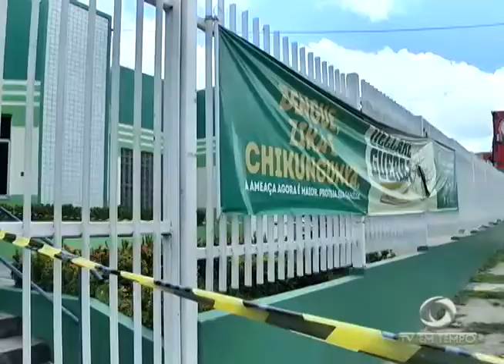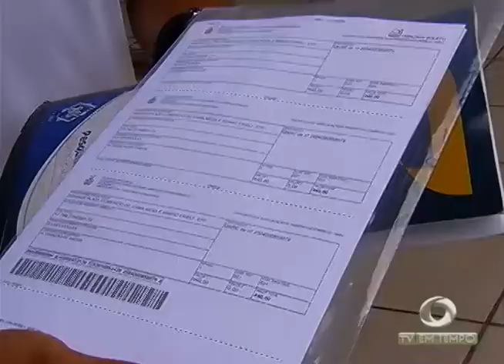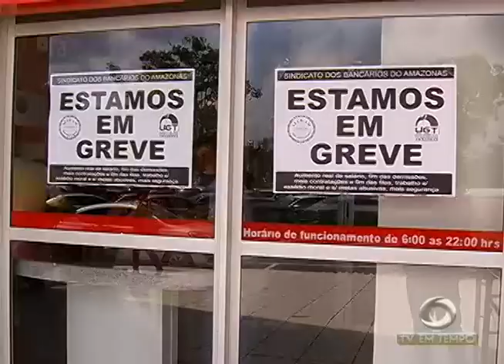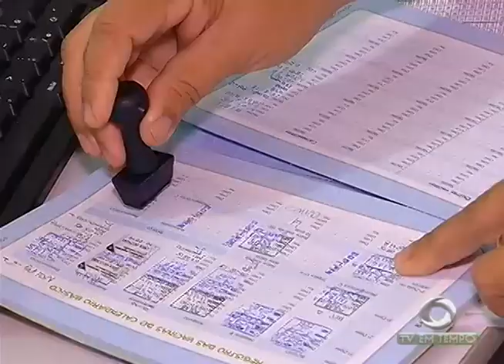Ameaça de Bomba é registrada em Policlínica na Zona Leste de Manaus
01º BLOCO JORNAL 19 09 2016 - Ameaça de Bomba é registrada em Policlínica na Zona Leste de Manaus